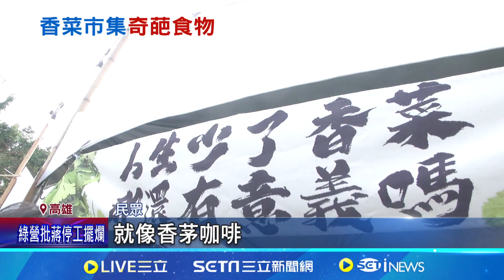主題市集滿滿香菜! 咖啡.地瓜球加好加滿｜94要賺錢